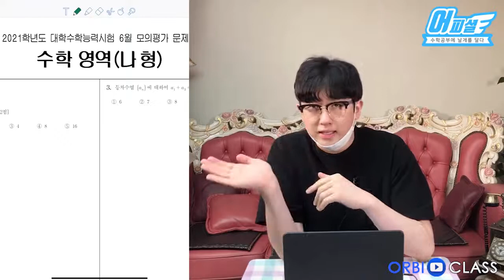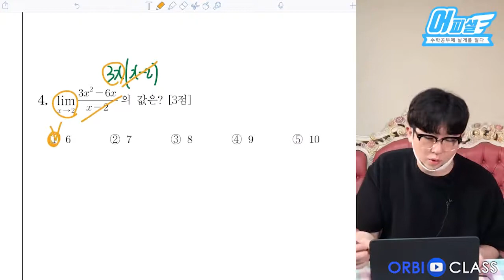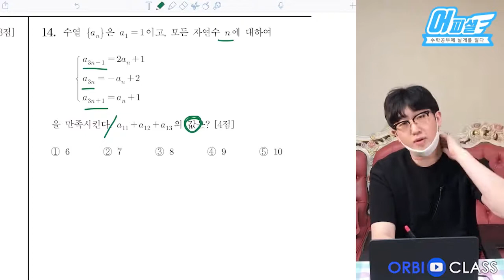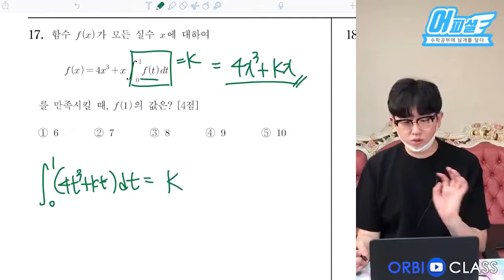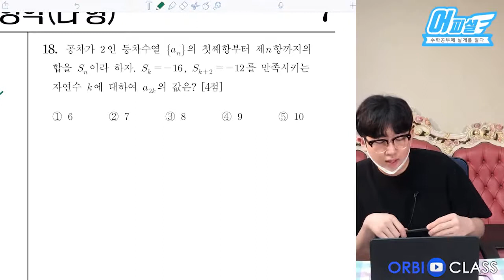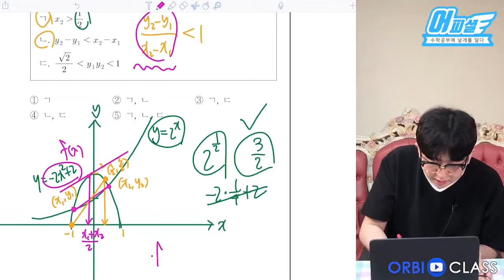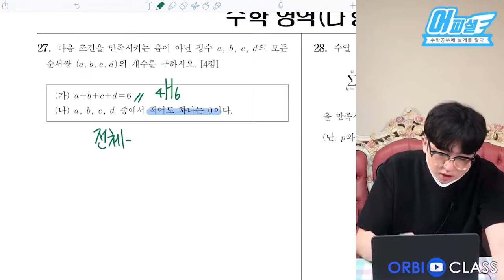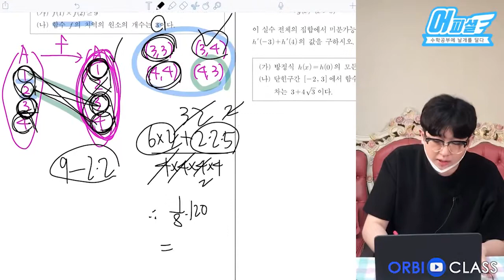[오르비 클래스] 3강 [순한맛] 2021학년도 6월모의고사 수학나형 49분컷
오르비 클래스 어피셜 선생님의 2020학년도 시행 6월 평가원 모의고사 전문항 해설강의 해설강의 입니다.

2021학년도 6월모의고사 수학 순한맛, 빡센맛